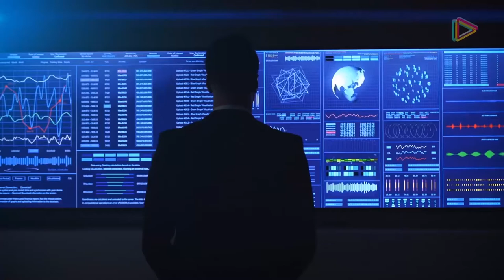LENGUA DE TRAPO PROGRAMA 2 DE OCTUBRE 2021 PARTE 2